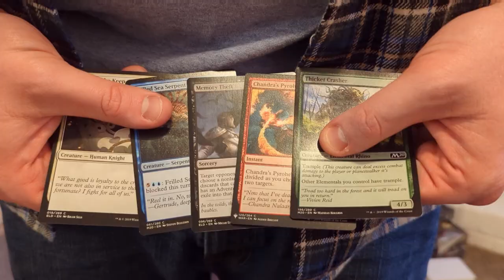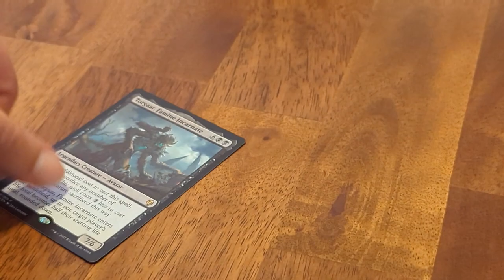My CBS Survivor Audition (Jamie Ellis, February 2022)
No, it's not Magic: the Gathering content, although that does make a cameo! Here's hoping we have a season coming up with a Gigantic Pallid Nerd quota that needs filling. Pick me, CBS! @SurvivorOnCBS